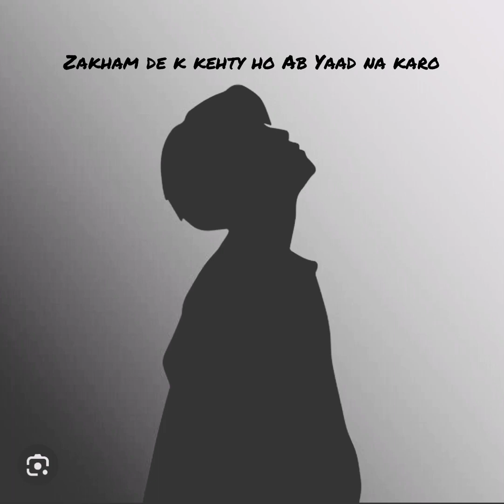Kahani Suno 2.0 - JAAII | COVER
Originally by Kaifi Khalil